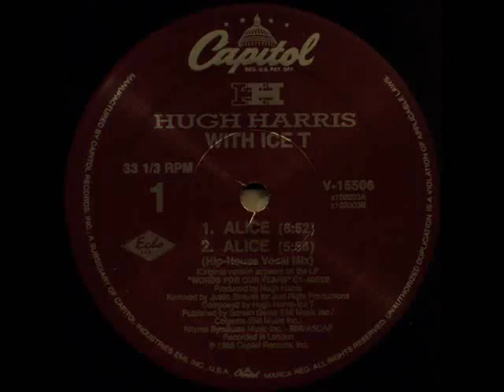Hugh Harris with Ice T -- Alice Hip House Vocal Mix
Hip House